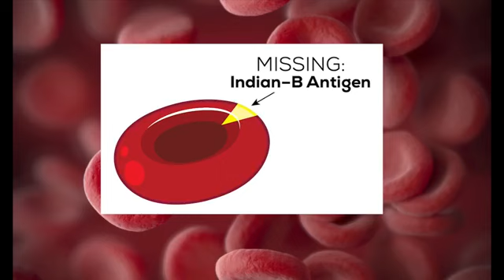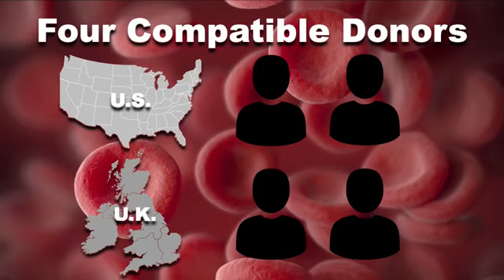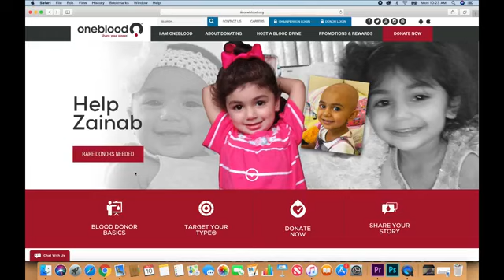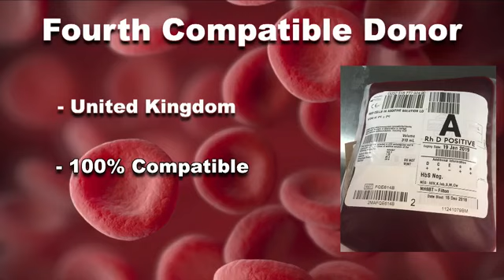January 2019: Fourth Rare Blood Donor Found For Zainab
In January 2019, a fourth compatible donor was found in the UK for Zainab, a little girl who battled cancer and has a rare blood type. for info.